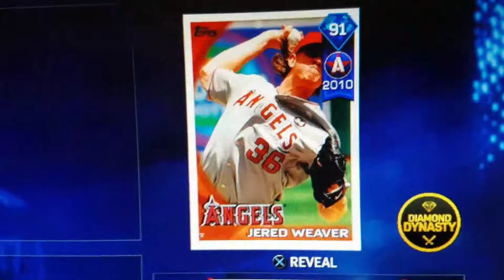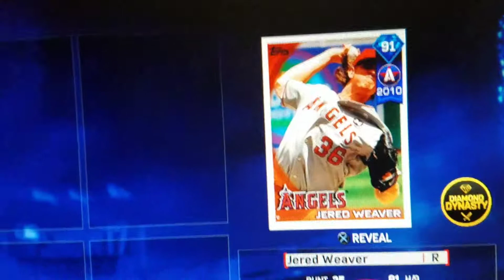All-Star Pack Open! 91 Jered Weaver MLB The Show 17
Song: 'Bridges in the sky' by Dream Theater.
Respect to the copyrighted artist

In picking the AL in the 2017 all star game, we were rewarded a pack which included a random all star from past years. Some got Diamond cards like me. Some got only Bronze. All free, though